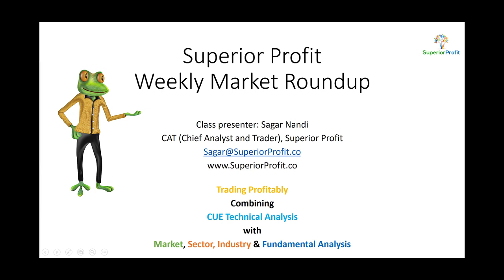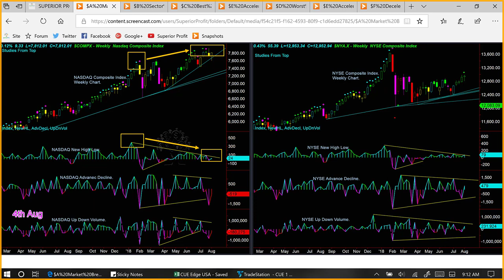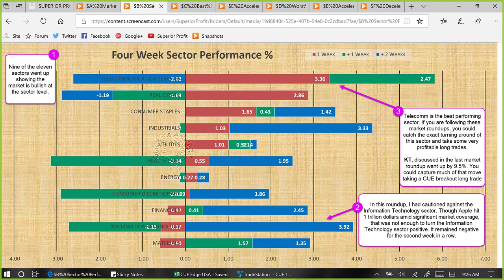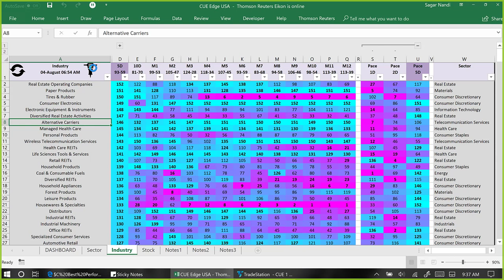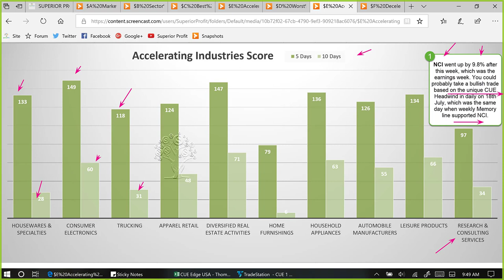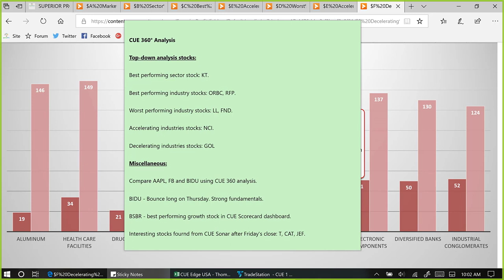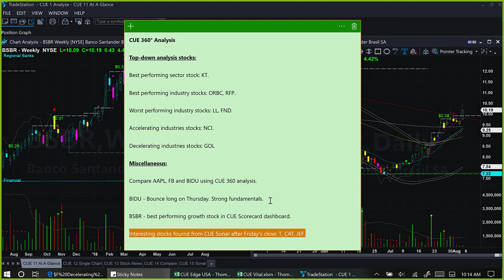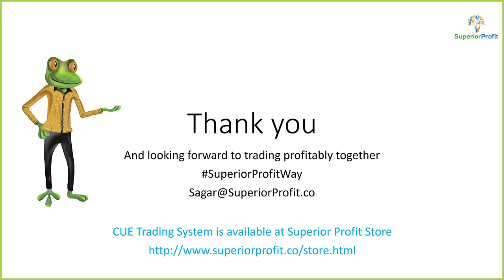How to choose the best stock for swing trading: Weekly Market Roundup 4th Aug 2018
Instruments Discussed: USO, GLD, SPY, QQQ, DIA, IWM, KT, RFP, ORBC, LL, FND, NCI, GOL, AAPL, FB, BIDU, BSBR, FAS, T, CAT, JEF, etc.

AAPL or FB or BIDU - if you were looking to take a short-term trade, which stock will you choose? Apple crossed one trillion dollar market cap threshold this week amid much market coverage and you could choose that. If you were watching large information technology stocks for the last few days, you might even go for Facebook. What about BIDU though?

CUE traders make their trading decisions based on objective analysis. Following their 360° approach, they check which stock has industry, fundamental, and technical forces behind the trade. In this session, we carried out such a 360° comparison of AAPL, FB, and BIDU. After watching that, you may decide in an unbiased manner which one is the right choice for you.

As usual, we carried out the complete top-down analysis from sector to industry to stock. As a bonus, we also executed the bottom-up analysis using CUE Sonar. That helped identify some potential trades for the coming week.

These and much more in this week's market roundup. Time to grab a drink and click the play button. And be prepared for the market ahead.